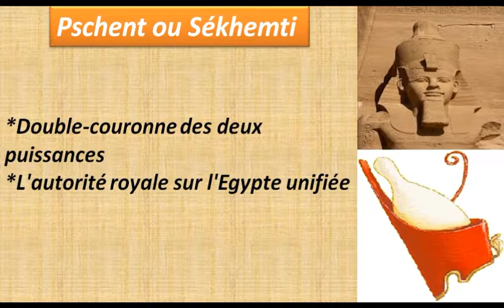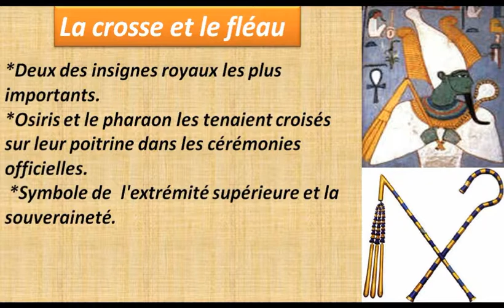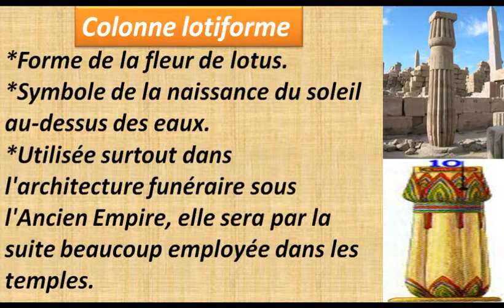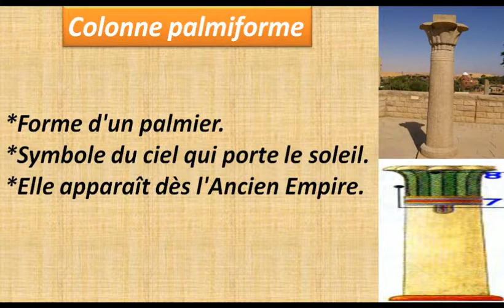Couronnes et Colonnes de l’Egypte antique